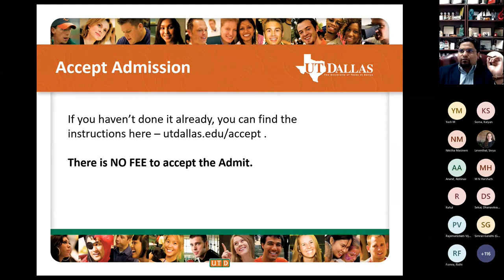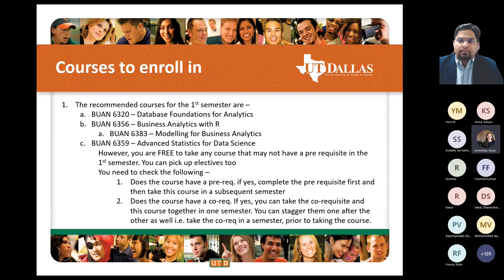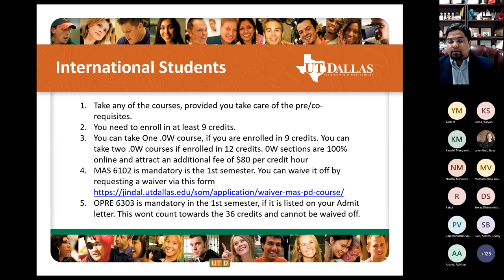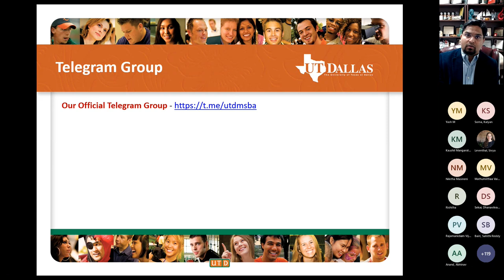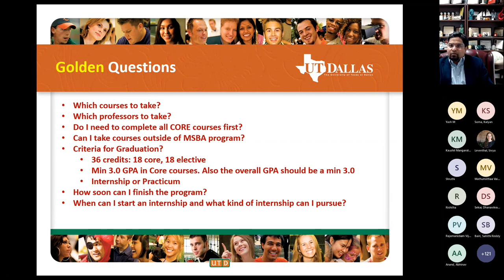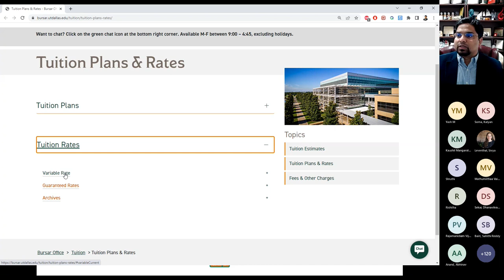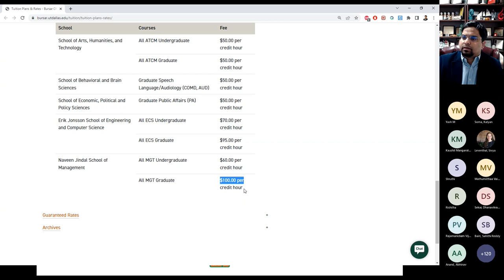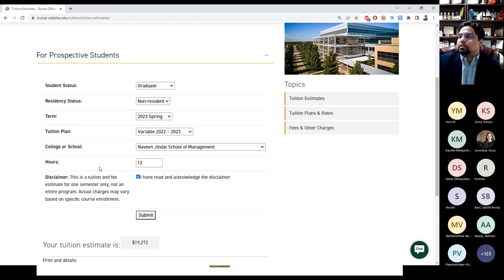MSBA Flex Summer and Fall 2023 Incoming Student Info Session